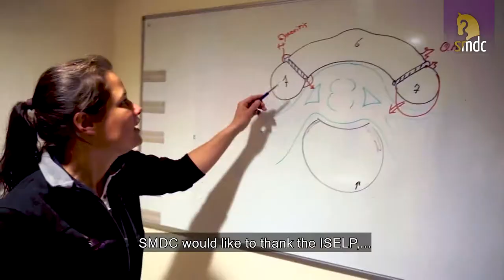Bedrijfsfilm SMDC. Het SMDC is een kwaliteitscentrum voor sportpaarden.